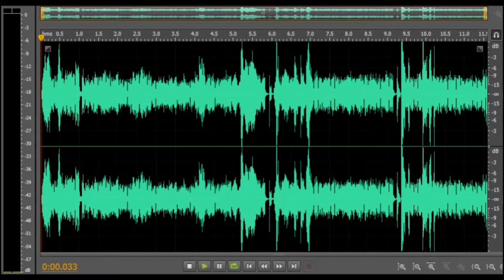SPIT - No I Never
25th June 2014 - The Red Lion - Owen Street - Tipton.

Please take into account captions are not what we "know" what's being said, it's what, as a group we decided was we THINK may have been said. Also note all evidence uploaded we personally could not find any reason for what's been captured .. voice or video.

All EVP best heard through headphones&&you can now even slow down the audio for an even better listen.

Caught in the cellar of the pub, using the spirit box we know that this voice was not one of us.